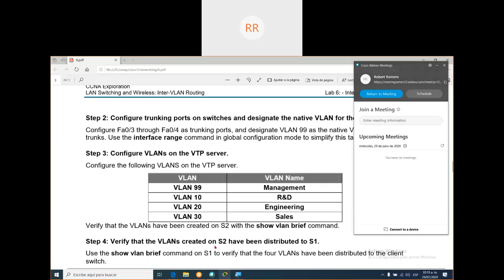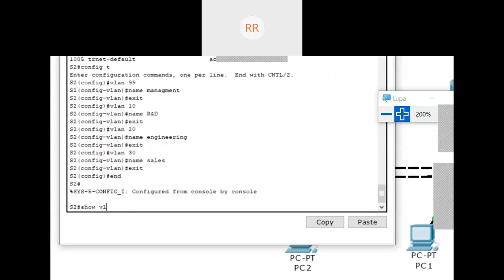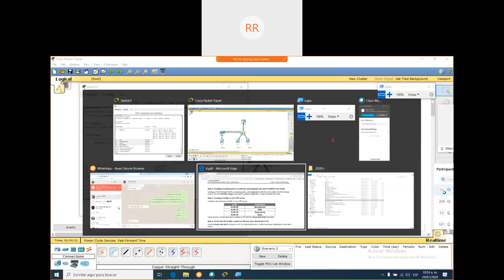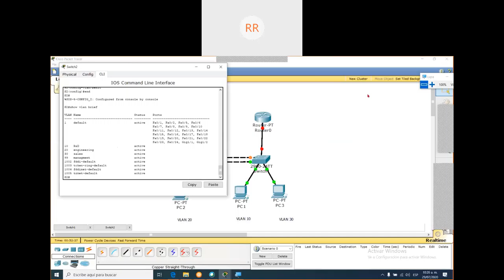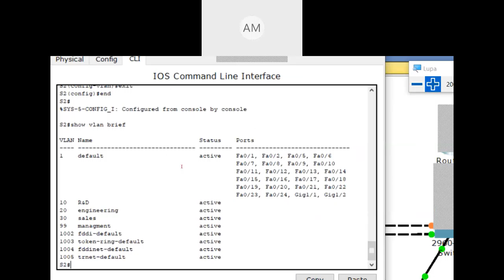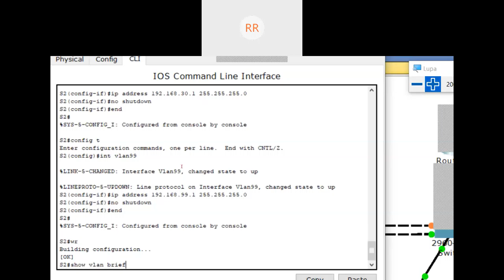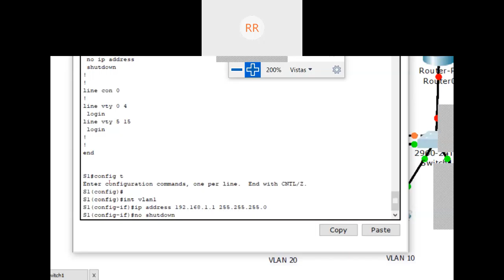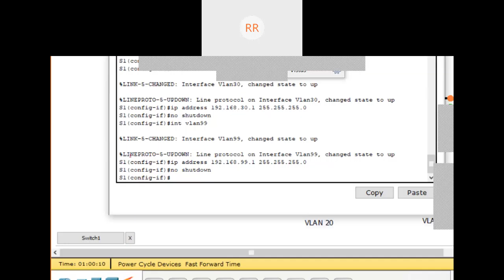Inter VLAN Parte 2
Configuración de protocolo InterVLAN